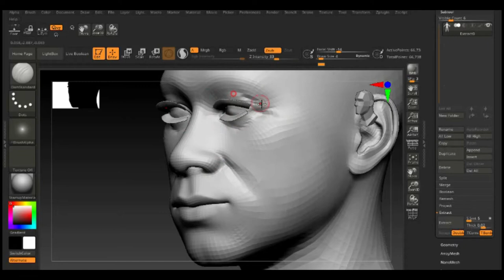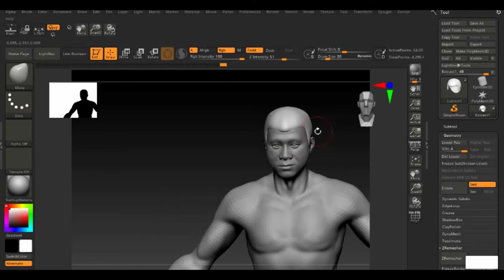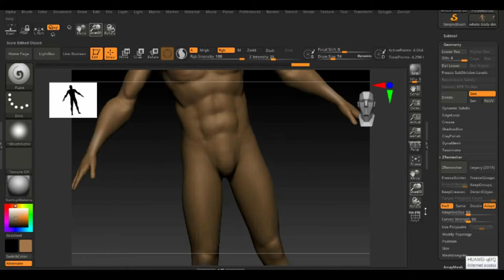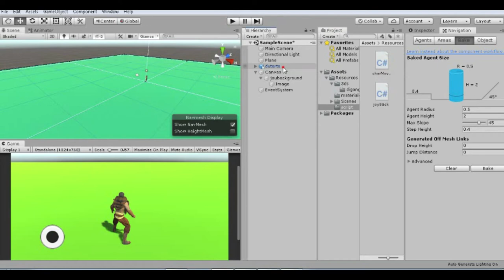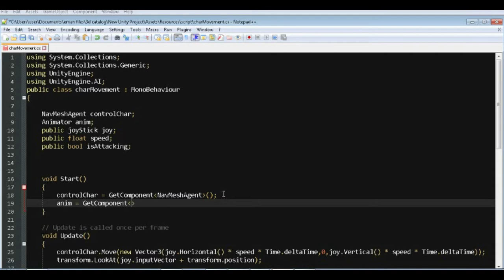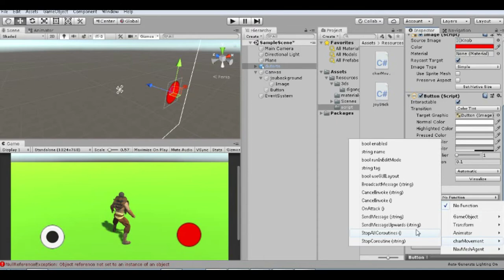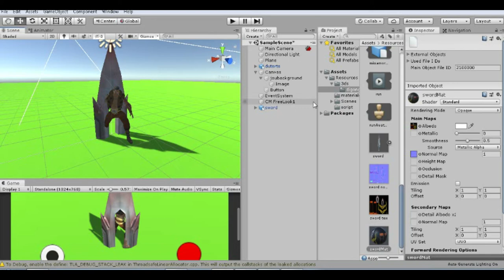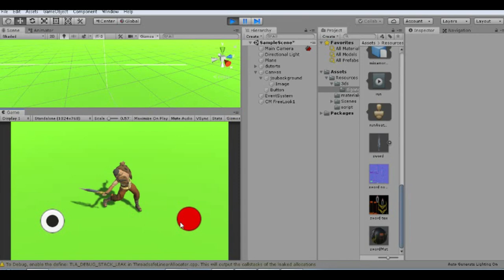Making President Duterte a barbarian Game Character | from zbrush to maya to unity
Suggest kayo next personality sa comment and add ko sa game na to ang mapipili. 3k subs and ill publish this without ads sa google play